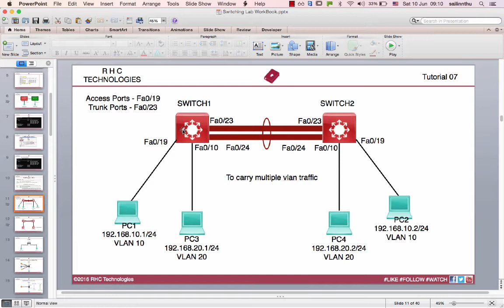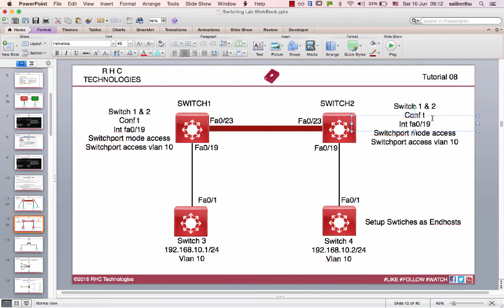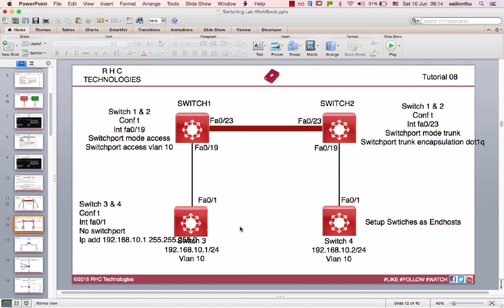Basic Switching - Tutorial 08